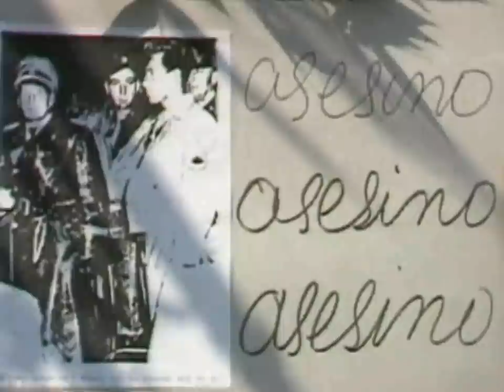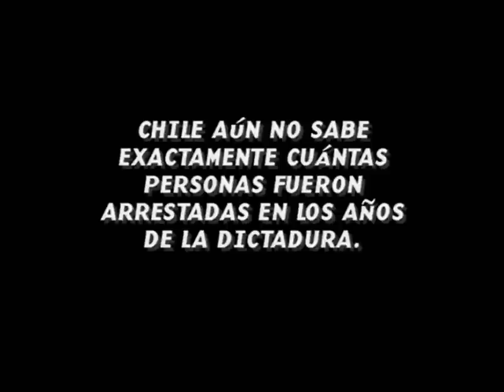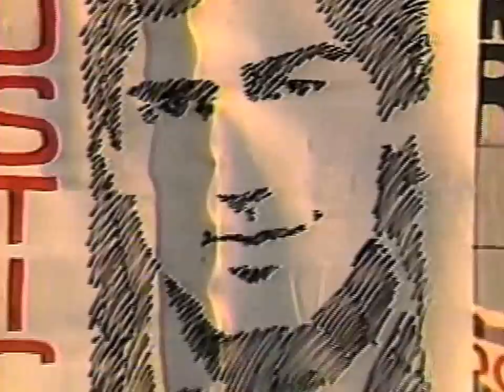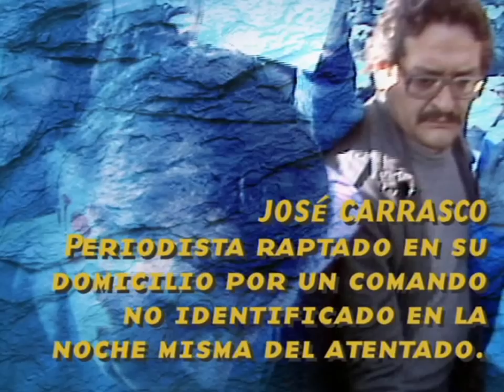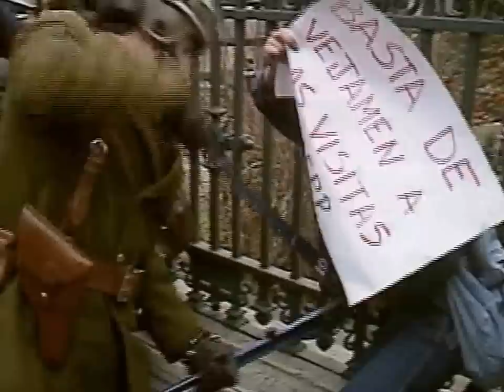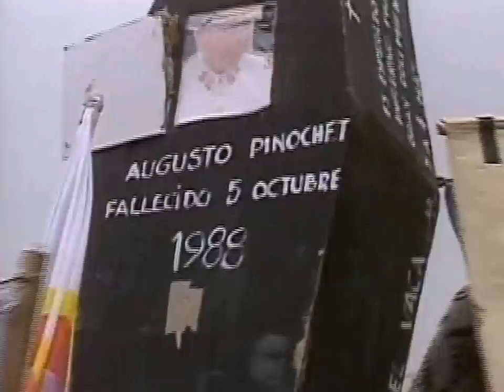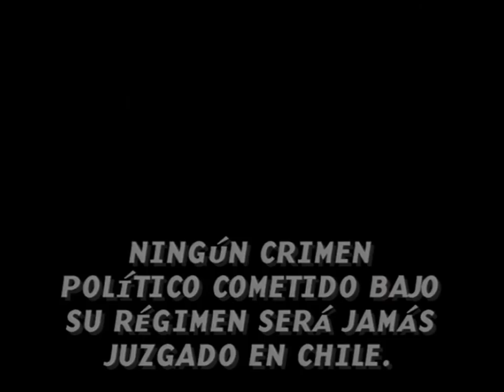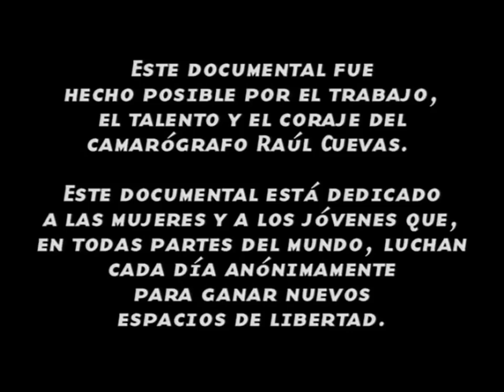Imágenes de una Dictadura en HD: Un documental de Patricio Henríquez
Imágenes de una Dictadura: Un documental de Patricio Henríquez en HD. En palabras de sus realizadores "Este documental pretende ilustrar ese conflicto cotidiano entre dictadura y democracia, entre represión y libertad, entre felonía y dignidad. Sin secuencias trucadas, sin narraciones ni entrevistas. Solamente con la fuerza de las imágenes captadas en el centro de la acción". Producido por Macumba Internacional Inc.